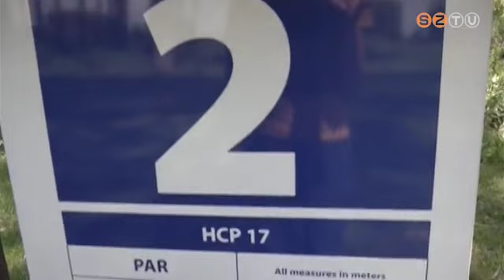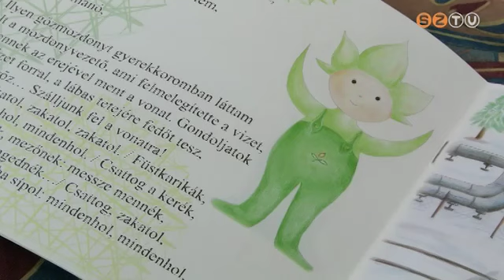Hétvége - 2018. július 6.